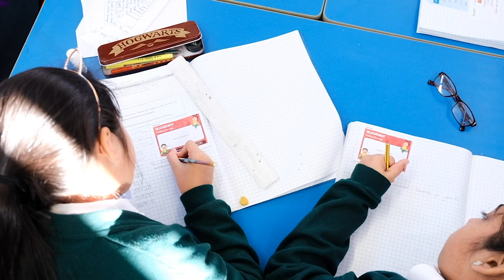Welcome to Perry Hall